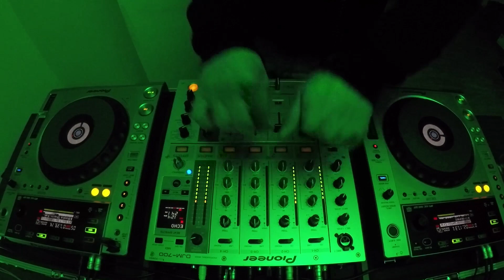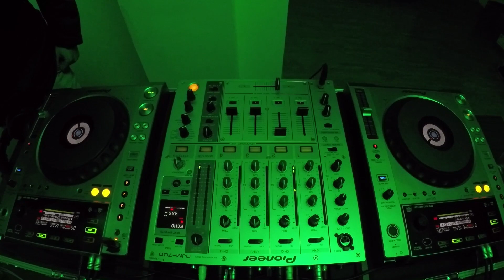#05 Tech House Mix February 2019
Every Saturday Tech House Mix with Pavel Manolev

TRACKLIST:

1.Working (Original Mix) Rando
2.Redpath Hauy (Cioz Remix)
3.Todor Dimov, Todoroff - Come On Home (Original Mix)
4.Arbo Rene (Amesz Remix) Tommy Vercetti
5.Control (Original Mix) Daniel Levak
6.Bossa Nova Golf Clap
7.Raw Beat (Original Mix) Kevin McKay, CASSIMM
8.Encode -Jordan Brando
9.You Got It (Danny Serrano Remix) Markus Homm, Dario D'Attis
10.Disc-Jockey David Penn, KPD
11.Pornographic Creatures (Original Mix)
12.I Go, I Go (Undercatt Remix) Booka Shade

USED GEAR:
Video : GOPRO  HERO5 BLACK
Dj gear:PIONEER CDJ-850 & DJM-700
Sound monitor:Bower & Wilkins DM602-S3

“I claim no rights to this song/video."